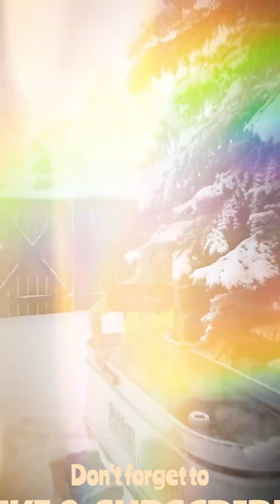Cold Plunges: The Surprising Reason You’re Gaining Weight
Here’s how cold plunges can actually make some women store fat instead of losing it.

I know, it might sound crazy, right? Because everyone online is raving about cold plunges, it burns fat, reduces inflammation, and boosts energy levels. And for some people, that’s true.

But here’s what nobody tells you: it all comes down to your genetics.

There’s a gene called UCP1, which controls how well your body can regulate your core temperature.

And if you’ve got the good version of this gene, cold plunges work like magic. You hop in, your body recovers quickly, you burn fat, and you feel amazing.

But if you regularly do cold exposure with the bad version of this gene? Totally different story.

Your stress hormone goes up because it has issues balancing your core temperature, so it shifts into survival mode.

And instead of burning fat, you actually start storing it.

I’ve worked with over 5,000 women in the past few years, and I’ve seen this happen all the time.

And this is why personalization matters — your DNA literally tells you which biohacks will work for you and which ones could backfire.

And if you want to learn more about how to optimize your health using your own unique DNA, just comment DNA below and I will DM it to you for FREE.